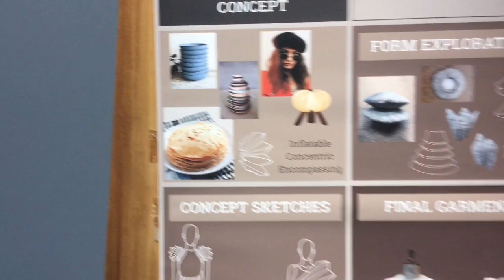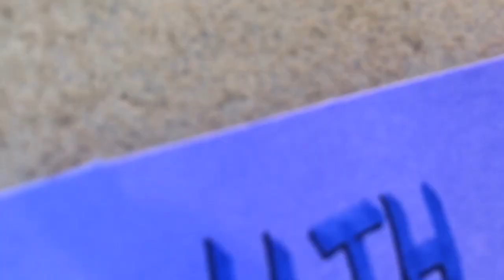NID Gandhinagar | A New Beginning | Part 2 | EID, ONAM & lots more | College Vlog | Sarthak Kathuria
This video takes you to my new college and a brief Campus Tour ( National Institute of Design, Gandhinagar) where I’m pursuing my Master’s Degree in Design, which is also the number 1 Institute of Design in India and also holds a very high ranking all over the world. This one is the PG Campus as all the courses here are just Master’s Courses.
I have been inconsistent, since this new change that happened in my life. But I decided to document my college life here and show you as much as possible.

I’m open to all opinions, so do let me know!

DO YOU LIKE SUCH VIDEOS?

+ Talk To Me:
Sarthak Kathuria

Keep it Unaligned!